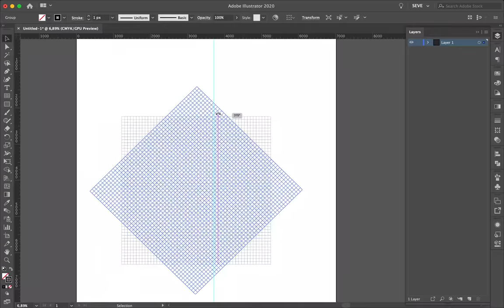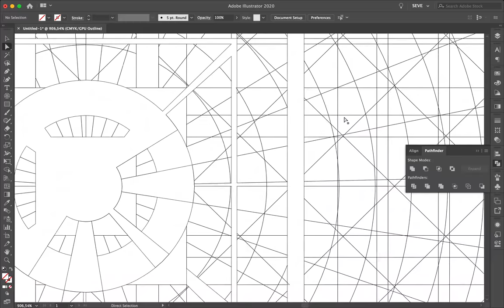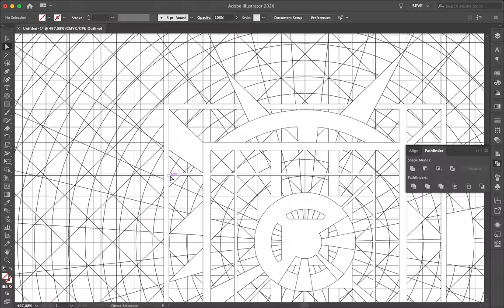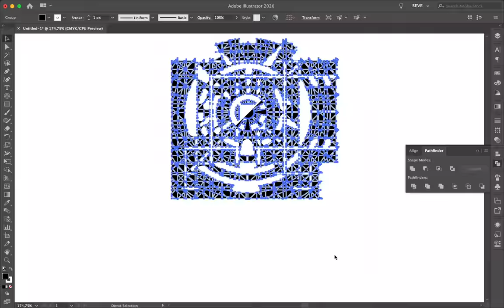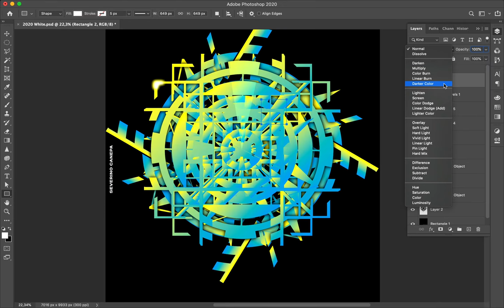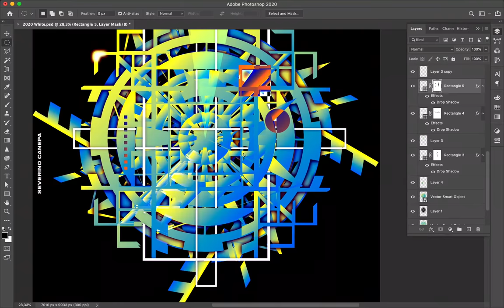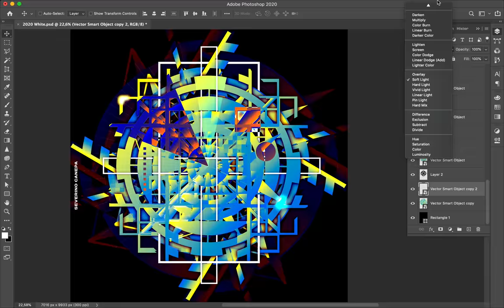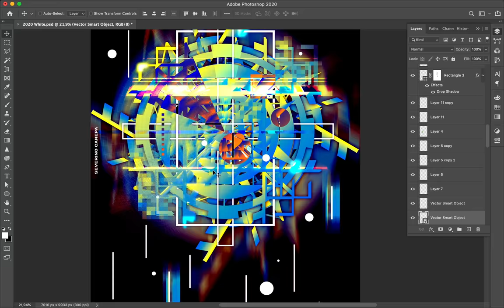Speed Art Poster #439 Atomic Geometry #5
A poster composed of geometric shapes, nice colors, and some well-placed Photoshop effects.